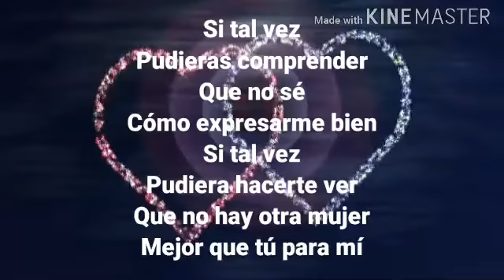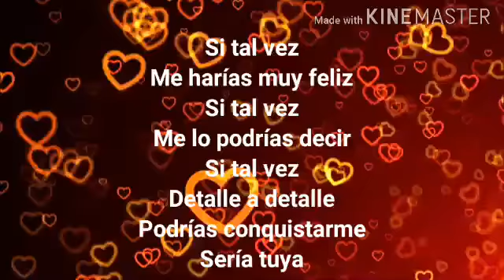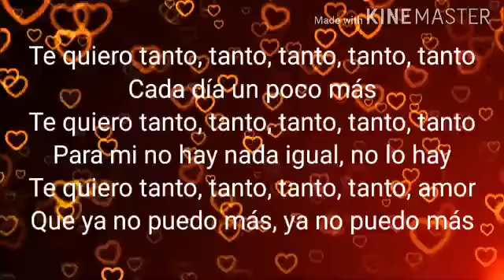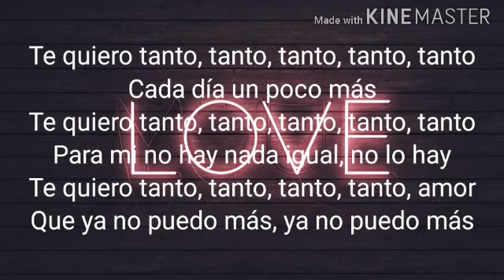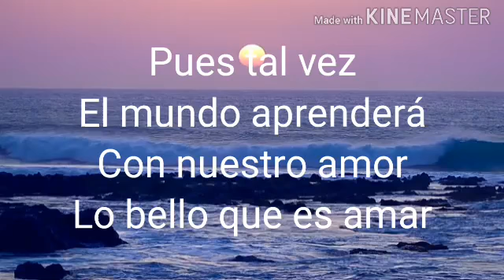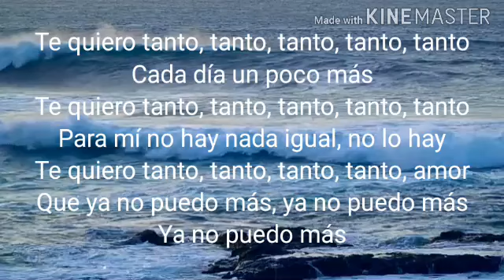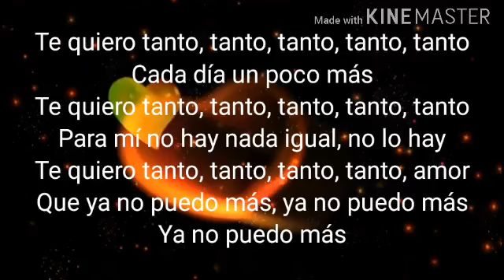OV7 - Te Quiero Tanto, Tanto (Letra)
Compositores: Guillermo Guiu Mendez

sube videos cada semana seguro les encantara😉

Muchas Gracias a los que se han suscrito♥️